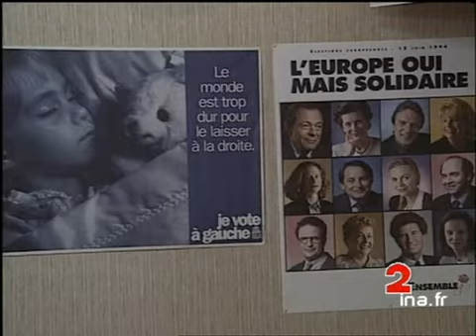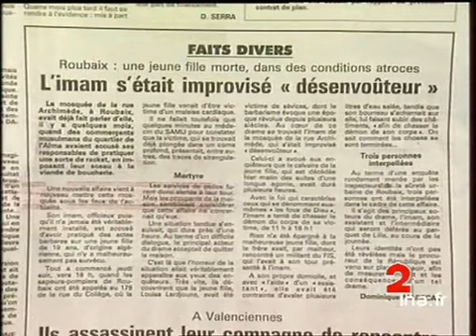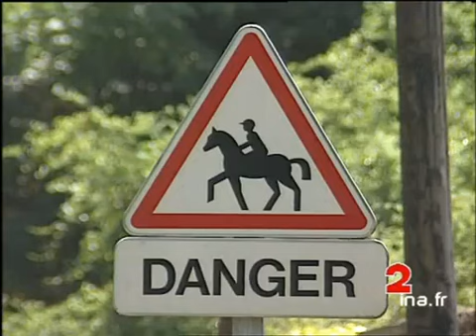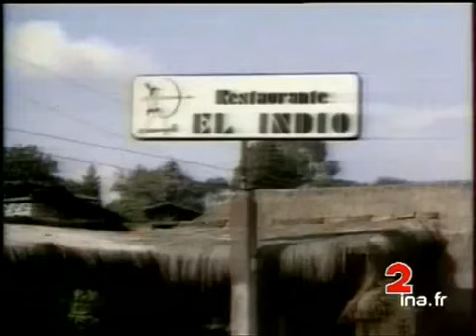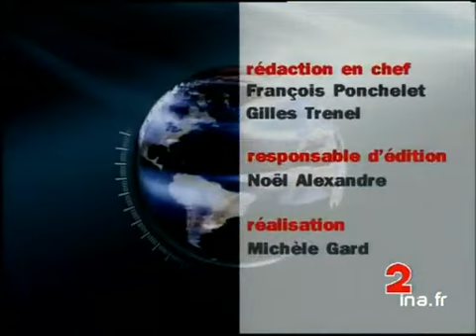JA2 20H : émission du 2 juillet 1994